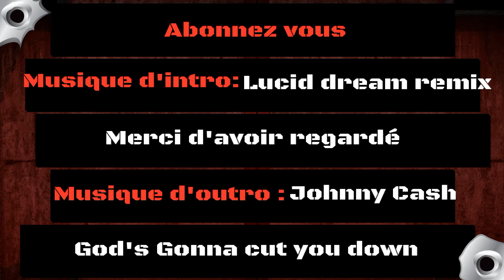GTA 3 - A nous le royaume #32